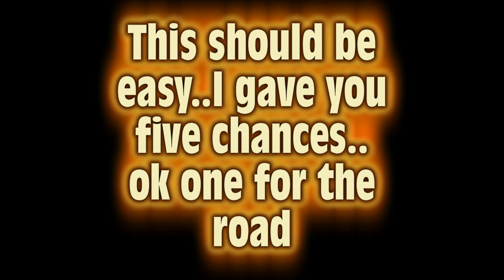GoM: Name That Sound Week 3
This month you will be guessing a sound that is from a YT channel. The first to guess it will get bragging rights! This will run the ENTIRE month of July and there will be one per week. So you got 4 chances to guess. Starts every Monday and ends on Saturday at 12 midnight! Those or the person that gets it right, I wll post the name and link to you channel. Good Luck!!